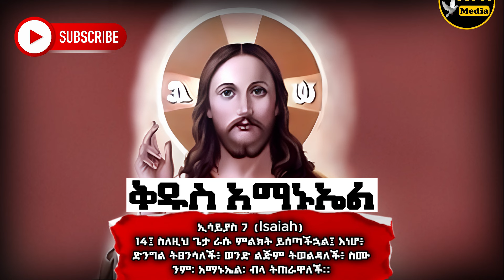🟥 ቅዱስ አማኑኤል | የመጋቢት 28 ስንክሳር | Kidus Amanuel | @mahtebmedia21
❇️❇️❇️    የእለቱ በዓላቶች    ❇️❇️❇️

📣📣📣 ቅዱስ አማኑኤል
📣📣📣 ጻድቅ ንጉሥ ቁስጠንጢኖስ እረፍቱ

Welcome To Mahteb Media YouTube Channel

እንኳን ወደ ማኅተብ ሚዲያ  ዩትዩብ ቻናል በሰላም መጣችሁ።

በዚህ ቻናል የሚቀርቡ መርሃ ግብሮችን ለማስተዋወቅ ያክል የቅዱሳን እና የጻድቃን ገድላትና ድርሳናት ትረካዎች ፣ በየእለቱ የሚደመጡ ስንክሳር እና አዲስ የቤተክርስቲያን መረጃዎች ይዘን እንቀርባለን። ስለዚህ ይህን አስተማሪና ቁምነገር አዘል ቻናል የመጀመሪያ ምርጫዎ በማድረግ ሁሉንም መራሃ ግብሮች እንዲከታተሉ ስንል በትህትና እንጠይቃለን።

የማኅተብ ሚዲያ ቻናልን ላይክ ሰብስክራይብ በማድረግ ቤተሰብ ይሁኑ ስንል በትህትነ እንጠይቃለን።

7፤ የጻድቅ መታሰቢያ ለበረከት ነው፤ የኅጥኣን ስም ግን ይጠፋል።
11፤ የጻድቅ አፍ የሕይወት ምንጭ ናት፤ የኃጥኣንን አፍ ግን ግፍ ይከድነዋል።

kibre kidusan
mahteb media
Donkey Tube
EOTC TV
Mahibere Kidusan

ዘማሪት ምርትነሽ ጥላሁን Mirtnesh | ሊቀ መዘምራን ቴዎድሮስ ዮሴፍ